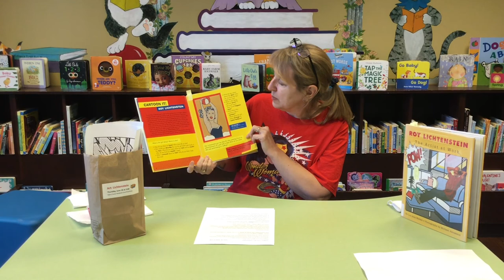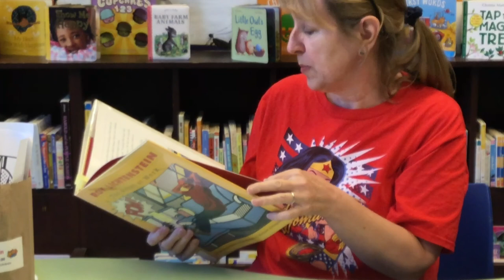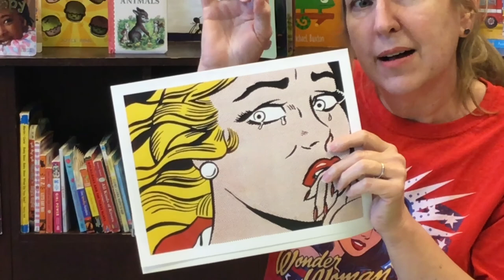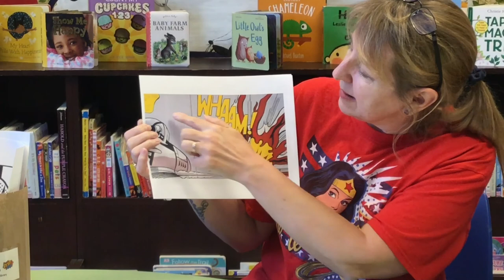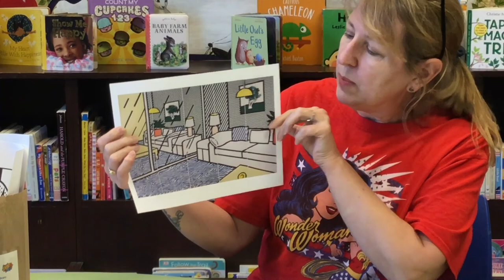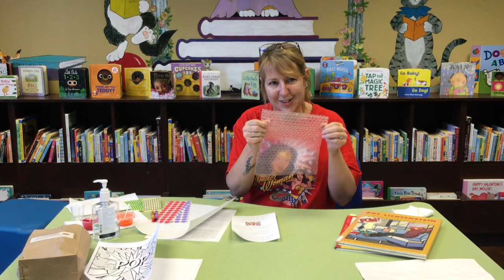Imagine Your Art: Lichtenstein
Today we are creating Pop-Art! Use materials from your Grab and Go Bag or you can use markers, crayons, or paint from home. To learn more about our virtual summer reading programs, see our event calendar